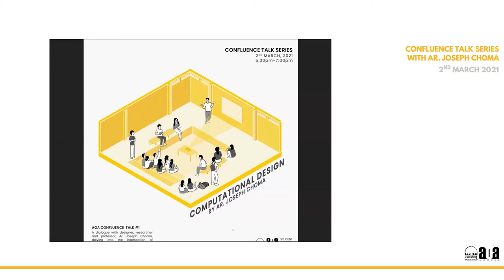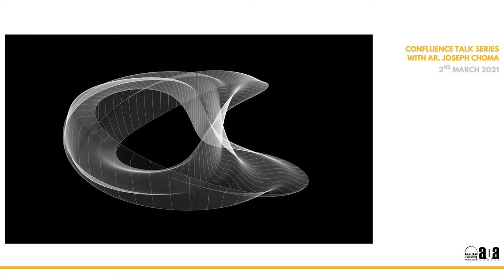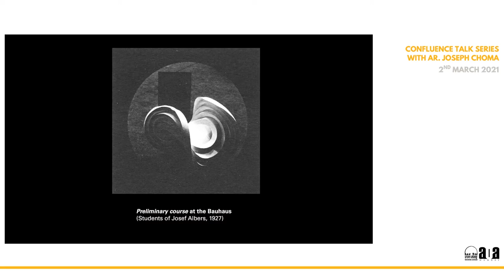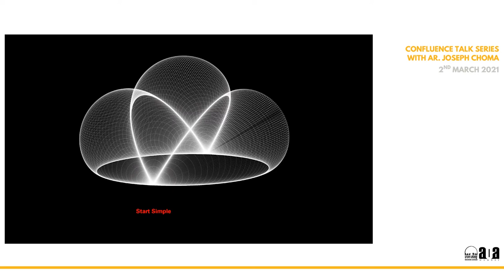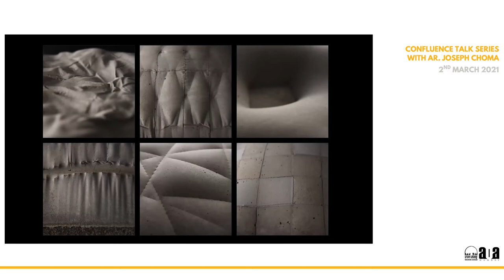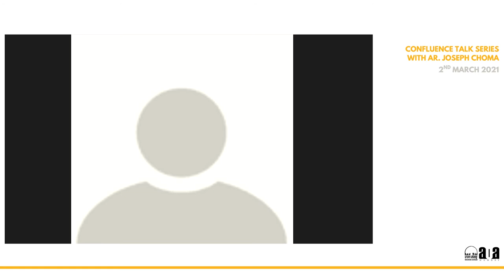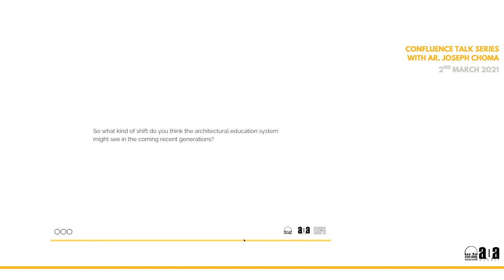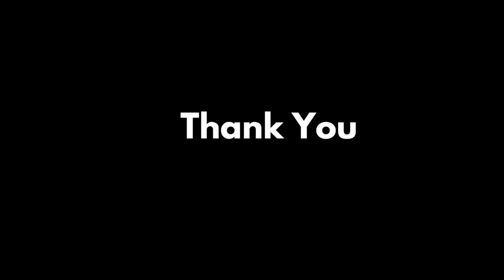Computational Design By Ar. Joseph Choma | Confluence Talk Series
CONFLUENCE '21 TALK SERIES:
Computational Design

We are delving into the intersection of architecture, mathematics, structures and materials, along with the intricacies and ideologies of computational design.

Witness the dialogue with,
Ar. Joseph Choma, Assistant Professor at Clemson University and founder of Design Topology Lab.